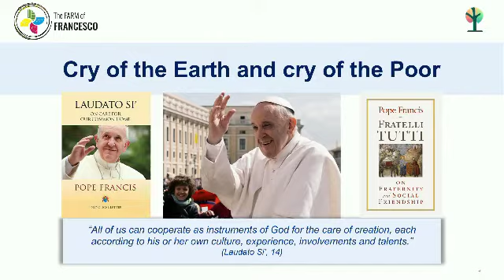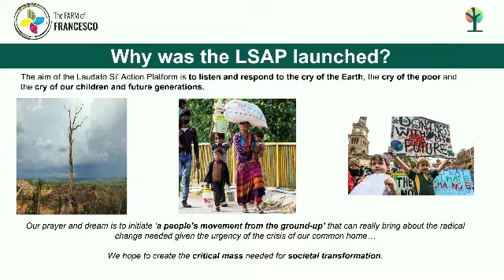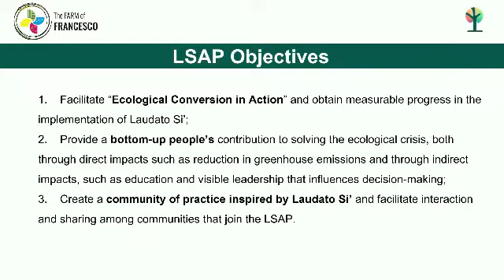What would a Laudato Si farm look like? - with Austen Ivereigh.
In our second The Farm of Francesco Webinar "What would a Laudato Si farm look like? " we have a conversation with Austen Ivereigh, author of the groundbreaking "Let Us Dream" book of Pope Francis.

Our conversation is moderated by Maria Virginia Solis Wahnish. The Webinar has the introduction from Mateusz Cianocha on The Farm of Francesco and Laudato Si, the special presentation from Austen Ivereigh, and sharing of Emmanuel Katongole from the Bethany Land Institute, followed by the discussions from Salvador Padilla, Caroline Petruzzi, Natali Julio, and the participants.

Thank you! Happy Laudato Si Week!